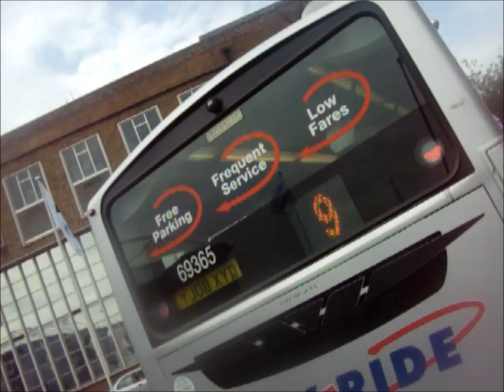YJ08XYD (FirstYork 69365) - pull out no mirrors, ignorance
Didn't check his mirrors as he pulled out, though he indicated, the conditions meant I couldn't let him out, otherwise I would have.
The proceeds to block a gap so cars have to squeeze through... and shortly after gets caught in a queue of traffic.